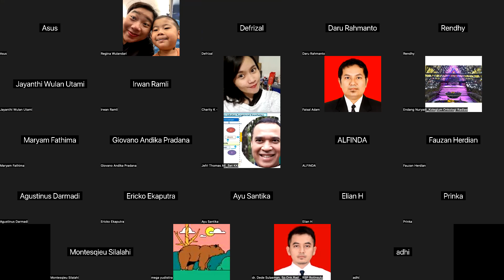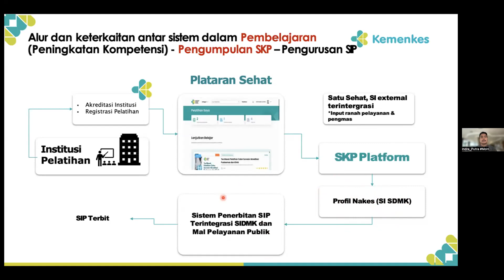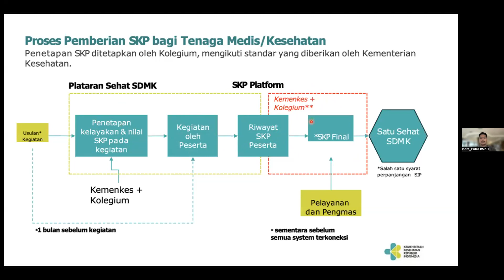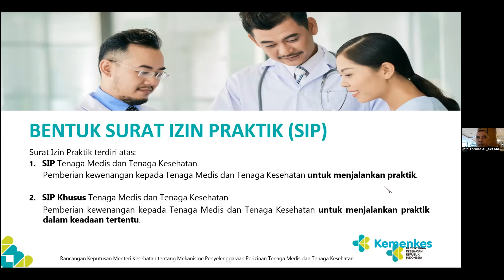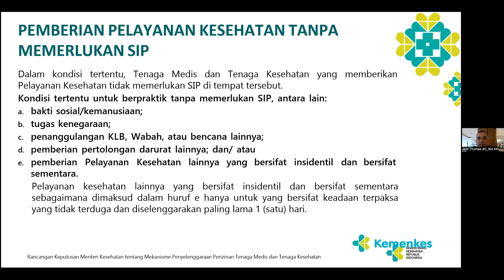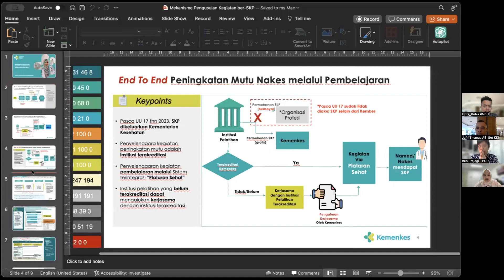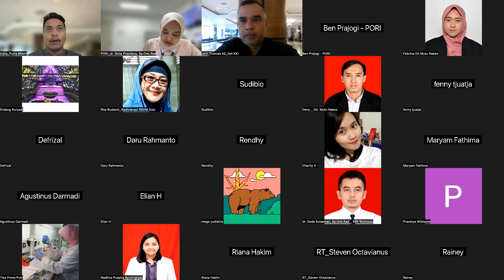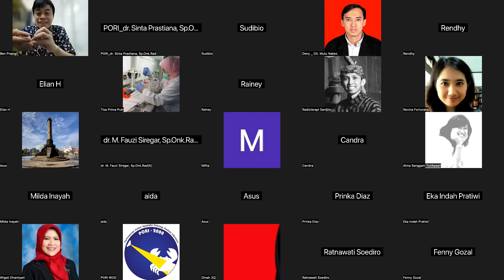Sosialisasi Satu Sehat PORI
Kegiatan Sosialisasi Satu Sehat 2024

Sebagai tambahan informasi, bagi anggota PORI yang telah memiliki STR seumur hidup, dihimbau untuk selanjutnya mengumpulkan poin di Platform SKP Kemkes.

Bagi anggota PORI dengan STR lama tetapi dalam periode ini belum sama sekali mengisi poin SKP di platform P2KB PORI, dapat mulai mengumpulkan langsung di Platform SKP Kemkes.

Sedangkan bagi anggota PORI dengan STR lama dan sudah pernah mengumpulkan poin SKP di sistem P2KB PORI, maka selanjutnya masih dapat meneruskan di platform P2KB PORI sampai batas waktu yang belum dapat ditentukan.
Perhimpunan Dokter Spesialis Onkologi Radiasi Indonesia
Indonesian Radiation Oncology Society